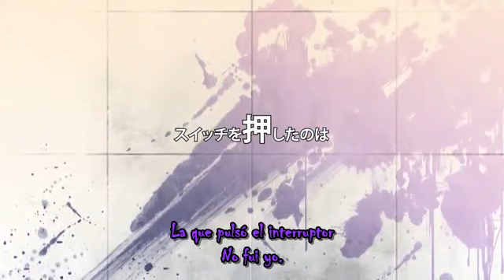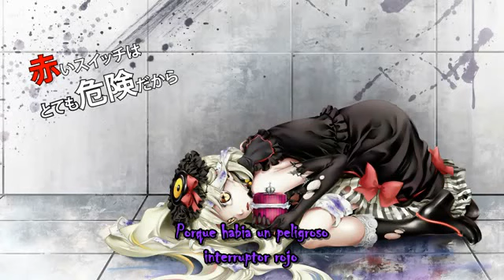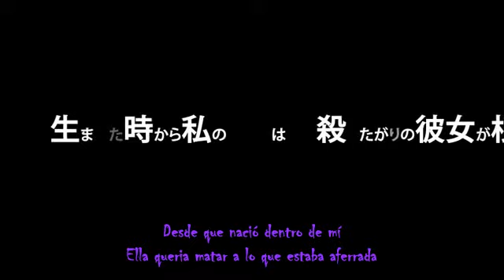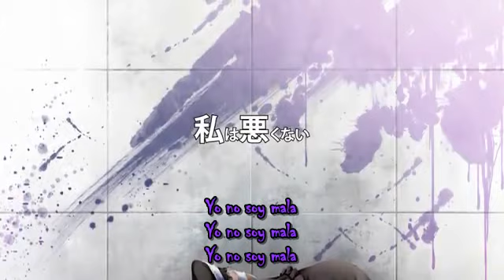Blood-Stained Switch - MAYU [Sub Español]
Ah, MAYU nunca falla en ser adorable y aterradora al mismo tiempo (aterradorable?). Y con mothy, eso solo puede empeorar ^_^
Nueva canción de mothy, "Chimidoro Switch" o "Interruptor ensangrentado", subtítulos por mí. La descripción de mothy con la canción es "La enfermedad es muy seria. Hereditary Evil Raiser".

Palabras Clave: "La que pulsa el interruptor no soy yo"

Mis notas: Según mothy, esta canción no tiene "relación directa" (palabras textuales) con Evillious. Esta canción fue fácil de traducir, así que voy a hablar de lo que aparece del minuto 2:28 al 2:43. Aparentemente MAYU tiene una enfermedad llamada "Hereditary Evil Raiser Syndrome (Síndrome de crecimiento maligno hereditario)" que le da una doble personalidad. El doctor le está dando algo llamado "Clockwork medicine" para ayudarla (Y por ahí alcancé a leer los nombres "Adam" y "Merry-Go-Round"). ¿Qué significa esto? Pues no tengo idea XD